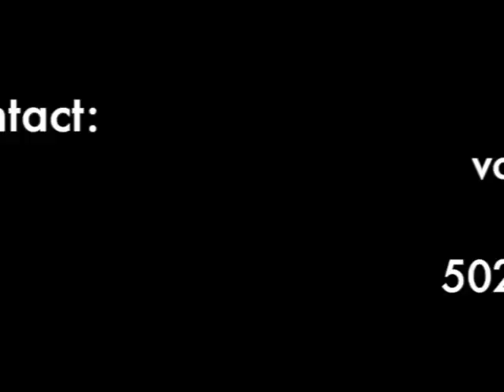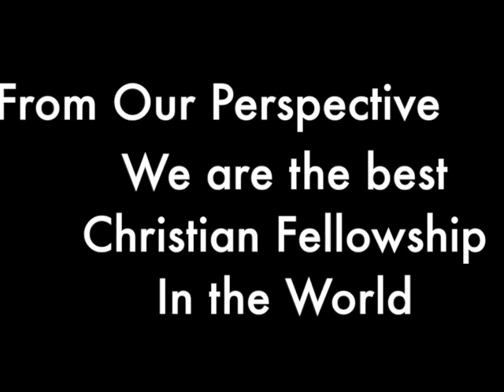The Buzz | Nov. 9-10 (Indiana Campus)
This video is about Video Announcements